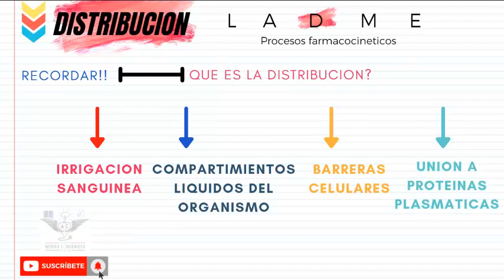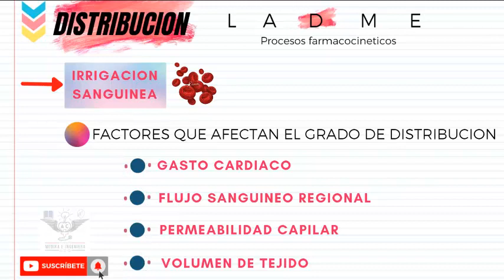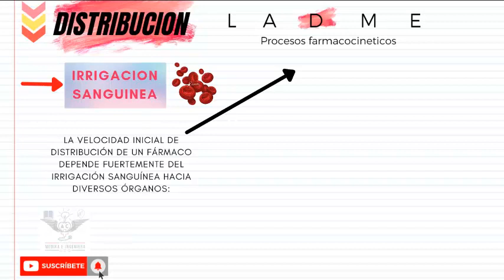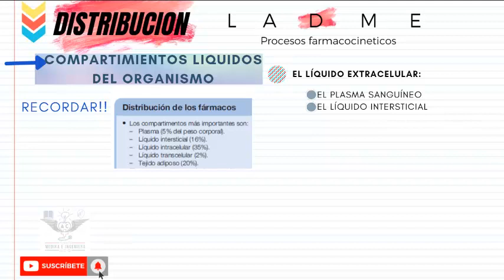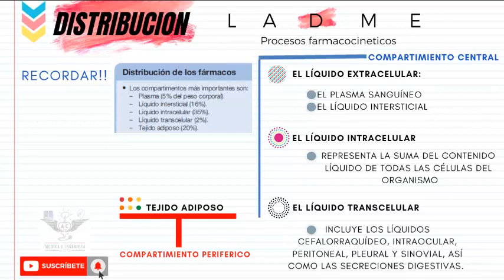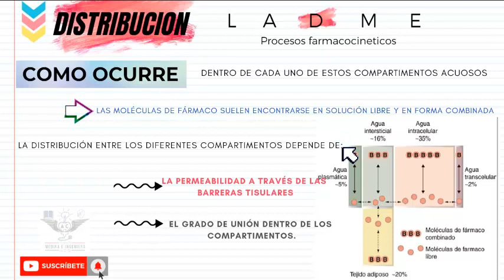DISTRIBUCION FARMACOCINETICA:IRRIGACION SANGUINEA Y COMPARTIMIENTO DE LIQUIDO CORPORAL FARMA parte2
Hola Bienvenidos a un Nuevo Video en esta ocasion estaremos continuando con del tema de Distribucion correspondiente a farmacocinetica: en este video hablaremos sobre la funcion de la irrigacion sanguinea dentro de este proceso asi como de los compartimientos de liquido corporal. Espero que sea de su agrado y como siempre agradecerles por acompañarme en estos videos.